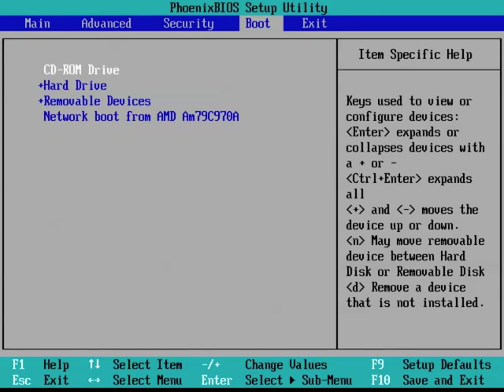How-to: Change BIOS boot priority / boot order to boot from CD or DVD! (Phoenix BIOS)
Our how-to video provides a simple guide to changing the boot priority in your computer's BIOS so that you can boot from a CD/DVD instead of your hard drive or SSD. This is important if you need to install a new operating system, run a live CD for troubleshooting, or use a recovery disk to fix system problems.

By changing the boot order in the BIOS startup sequence, you can ensure that your computer boots from the device you want, giving you more control over your system's functionality and troubleshooting options.

Amazon pays us a commission based on your purchase. For you, the price stays the same!